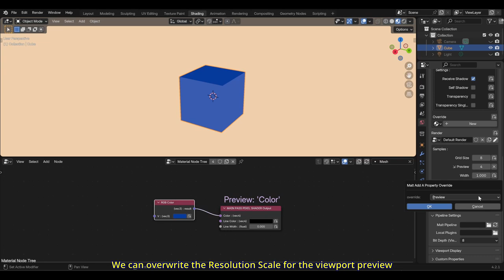BEER/Malt Render Engine: More Responsive Viewport